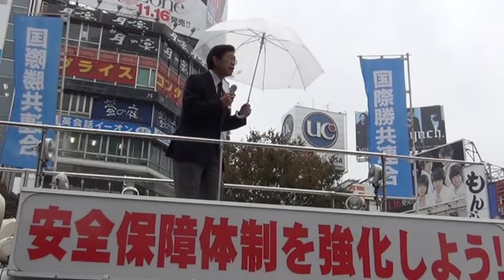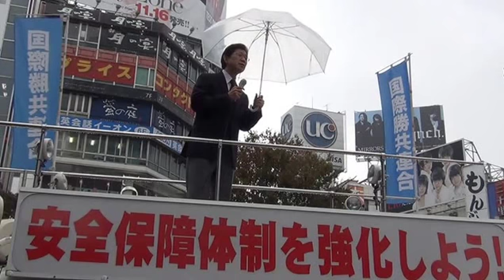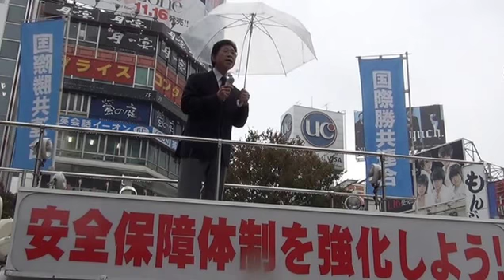国際勝共連合 街頭演説「緊急事態基本法を制定しよう」2011/11/11 渋谷駅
日本の緊急的な課題は、予想される非常事態、緊急事態からいかに国民を守るか、その体制づくりである。日本国憲法には非常事態にどのように政府が国民を守るかが全く記されていない。日本国憲法には他の国々の憲法が持つ非常事態条項がない。一言も「国家として国民を守る」という言葉が記されていない。平和憲法は世界に冠たる理想的な憲法であると一部の人たちは主張するが、「国家として国民を守る」と一言も書いていない憲法のどこに理想の姿があるというのか。安全保障、国防は理想だけを掲げて実現できるものではない。安全保障、国防はしっかりとした現実主義に立たなければならない。

自然災害、大事故、さらには朝鮮半島有事、台湾有事、あらゆる危機管理に対応しなければならないのに、このような憲法と法体制でよいのか。このままでは東日本大震災の犠牲者に顔向けができない。憲法改正のハードルが高すぎるという意見もあるが、諸外国にはもっと高いハードルを持っていながら憲法を堂々と改正した国がある。なぜ現実を直視し、理想に向かうための憲法改正、法体制の整備ができないのか。その責任を政治家のせいにすることは簡単だ。しかしそのような政治家を選んだのは私たち（国民）である。その国の政治はその国民のレベル以上にはならない。私たち（国際勝共連合）がこのように街頭で訴えさせていただく理由は、国を想い、国を憂い、自分のことよりも時には国家のために尽くそうという強い意識と行動が国民一人一人に必要であると考えるからである。

緊急事態、非常事態に「国家として国民を守る」ことができるようになるため、私たちは緊急事態基本法の制定を求めている。2004年5月に自由民主党、民主党、公明党の３党で、その基本法を制定するための合意が結ばれている。しかしその後の郵政解散等の混乱で緊急事態基本法の成立は見送られた。残念至極である。1923年、関東大震災のときには25日目に帝都復興院が設置され、5ヶ月間の業務を終えて幕を閉じている。震災からもう8カ月、未だ復興庁もできていない、未だ復興予算も通っていない。このようなふがいない事態を一時も早く改善しなければならない。緊急事態基本法は、緊急事態に内閣、政権に、情報の一元化、権限の一元化を求める。国民の私権は平時においては極めて重要だが、緊急事態において自分が自分がとなれば、救える命も救えず、できる復旧もできなくなる。ゆえに緊急事態を宣言し、特別法をしっかりと打ち立て、救命と復旧作業にあたることが何よりも求められる。

私たちは地方議会から緊急事態基本法の成立を求め、意見書採択の動きを支持している。日本共産党は緊急事態基本法の意見書採択に、ことごとく反対意見を述べている。今ある法律で充分だ、アメリカと一緒に日本が戦争しやすくするためのものだ、簡単に言えばこのような論調で反対を繰り返している。しかし今ある法律で３・１１レベルの非常事態、緊急事態に対応できるか。今ある法律、災害対策基本法、大規模地震対策特別措置法、原子力災害対策特別措置法などの根本的な欠陥は、非常事態、緊急事態において、最終決定権限が都道府県知事にあるということだ。すなわち自治体に最終決定権限があり、政府には最終決定権限が与えられていない。だから非常事態、緊急事態において、政府が命令を下し、協力を義務付け、救命と復旧にあたるという最も効率的な行動ができない。私たちは緊急事態基本法の早期制定を求めて地方議会での意見書採択、国会議員への請願活動を継続していく。